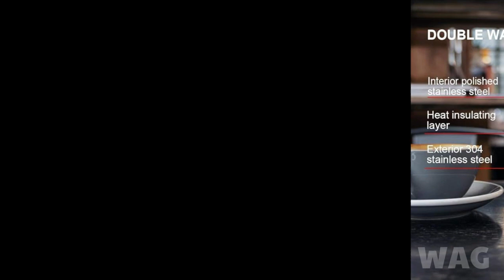Secura French Press Coffee Maker|New Amazon Products|amazon gadgets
Secura French Press Coffee Maker, 304 Grade Stainless Steel Insulated Coffee Press with 2 Extra Screens, 34oz (1 Litre),